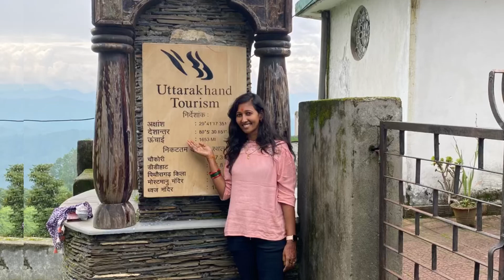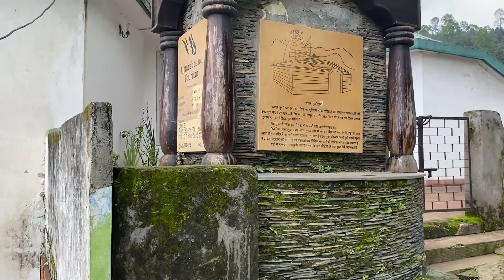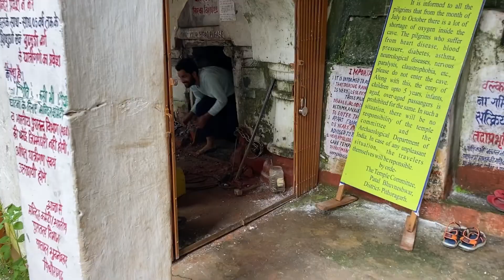Uttarakhand tamil vlog Sivan temple Pataal Bhubaneswar famous temple￼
Hi hello Vanakkam welcome back to my channel if you like my channel and do like and subscribe my channel comment and do not forget the bell icon think so much for watching my channel  keep support me thank you￼